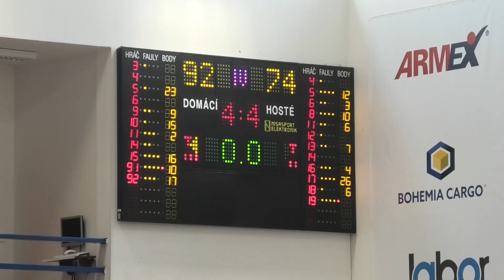Válečníci Děčín U15 kluci / USK Praha (12.2.2022) - Sestřih všech košů Válečníků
Domácí zápas - Žákovská extraliga U15 - Válečníci Děčín / USK Praha ze dne 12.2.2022 - Sestřih všech košů Válečníků